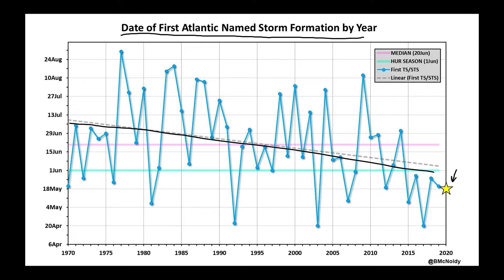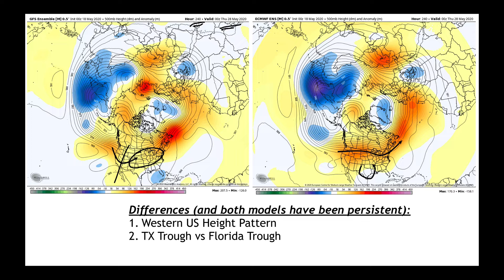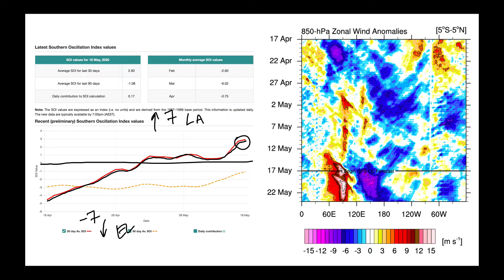AgCarolina AgWeather Update - May 18, 2020